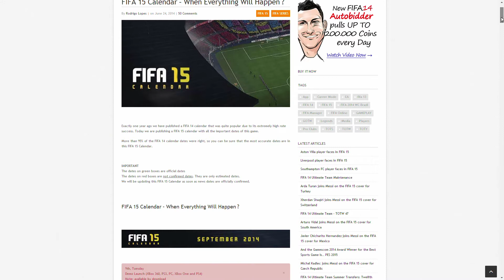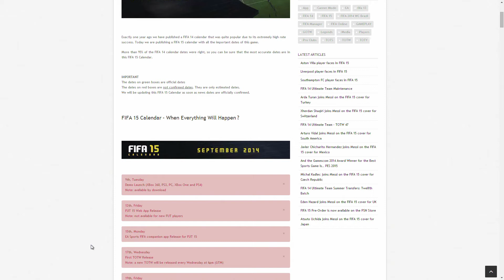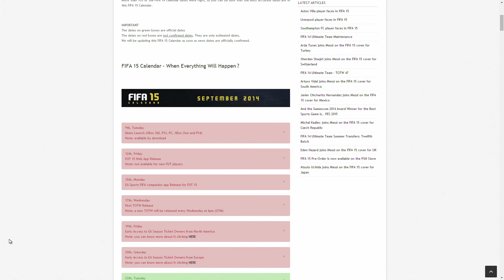NEWS AND RUMORS!! - FIFA 15 ULTIMATE TEAM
Hey what is up guys! Its me AmatureKiLLerHD and im bringing you a new video about the news on FIFA 15.EA BANNING PEOPLE FOR BUYING AND SELLING COINS. What do you guys think about this?

If you guys would like to add me on psn: AmatureKiLLer-

This video will show:

FIFA 15
FIFA 15 Ultimate Team
FIFA 15 Ultimate Team Banning
FIFA 15 Ultimate Team Coins
FIFA 15 News
FIFA 15 News and Rumors
FIFA 15 Rumors
FIFA 15 Closed Beta
FIFA 15 Player Prediction